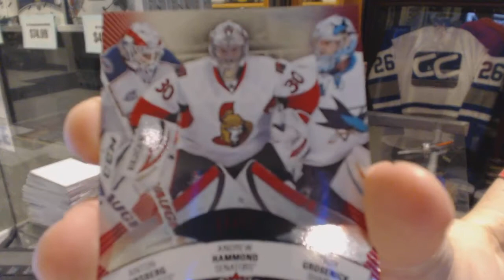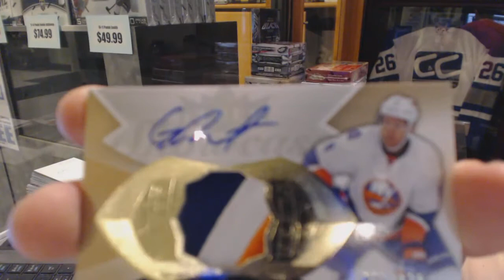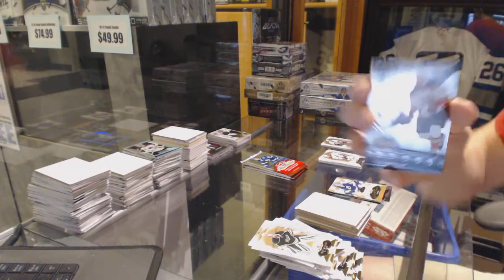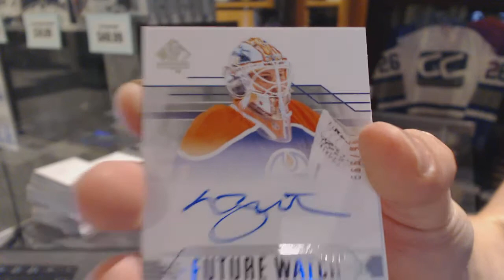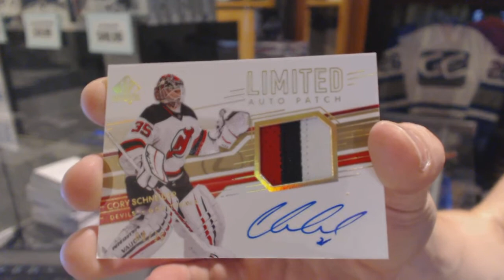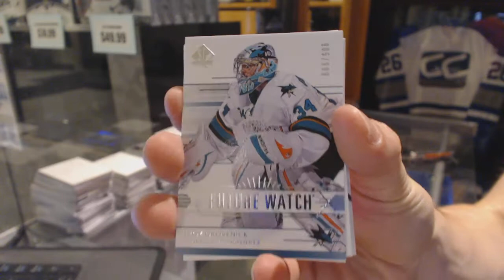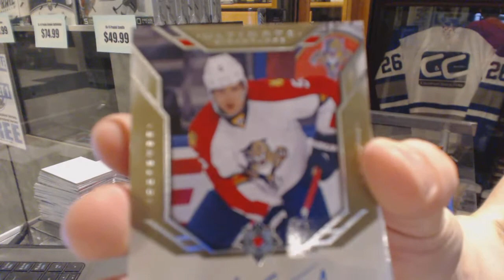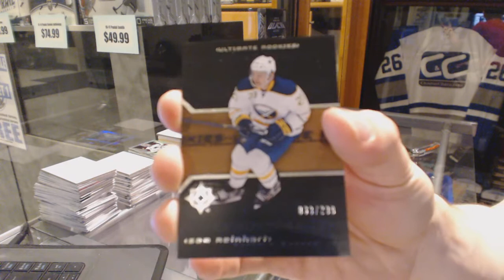JJDicaprio's 14-15 Upper Deck Fleer Showcase, 14-15 UD SP Authentic & 14-15 UD Ultimate